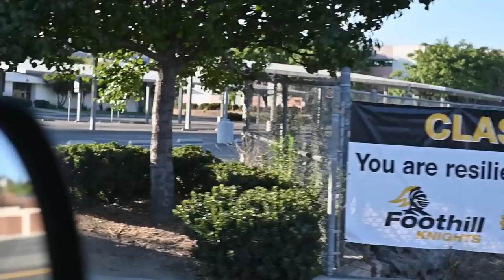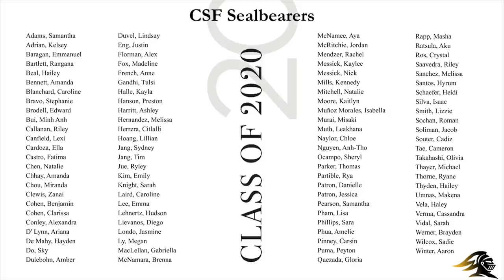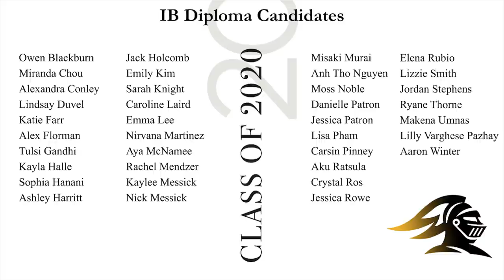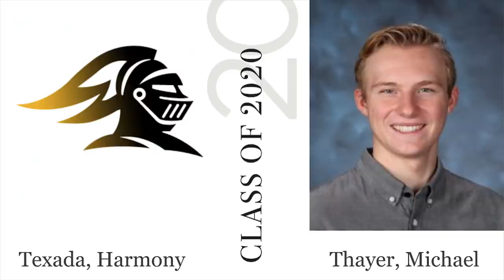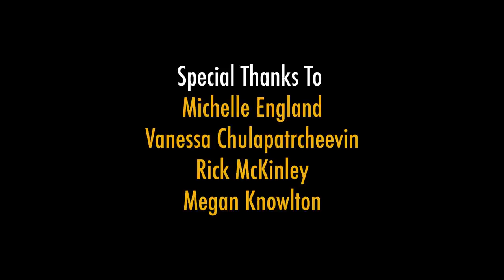Foothill High School Graduation Ceremony, Class of 2020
Congratulations Seniors of 2020!